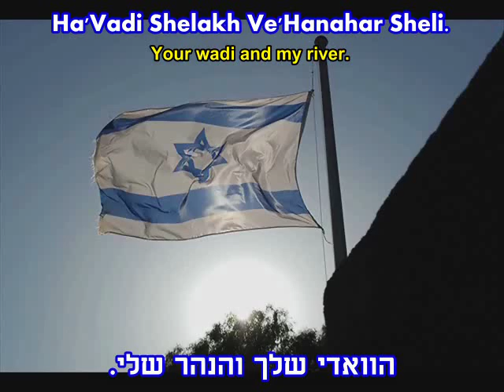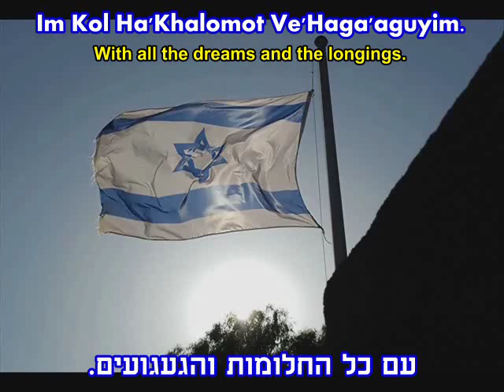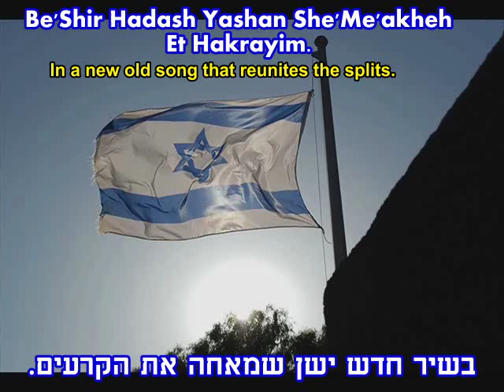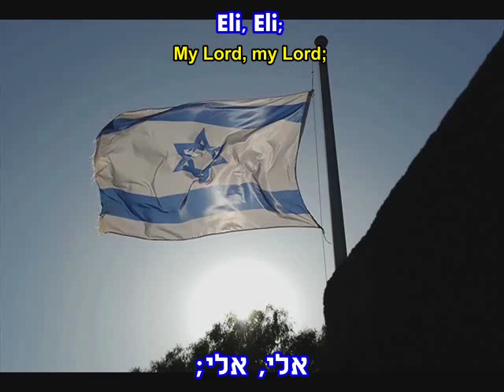Shlomo Gronich - Shir Israeli (w/ English Subtitles)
Shir Israeli
Words: Ehud Manor
Melody: Shlomo Gronich
Performance: Shlomo Gronich and the Sheba Choir.

שיר ישראלי
מילים: אהוד מנור
לחן: שלמה גרוניך
ביצוע: שלמה גרוניך ומקהלת שבא